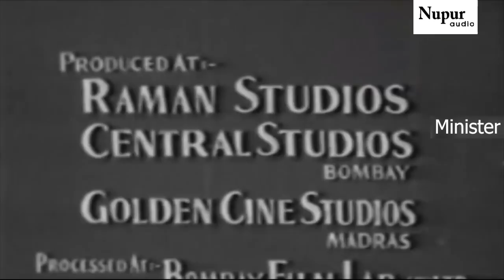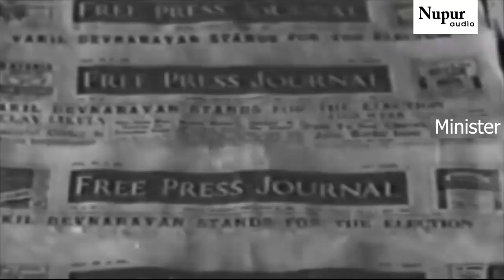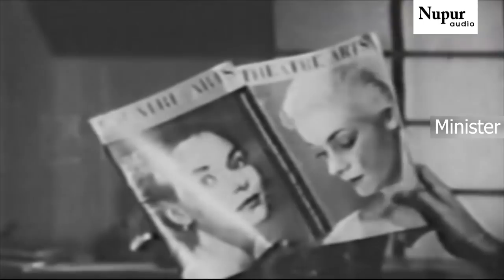मिनिस्टर Minister (1959) Full Movie | Sohrab Modi, Madan Mohan | Bollywood Hindi Classic Movie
Starring Sohrab Modi, Roopmala, Kumari Naaz, and Madan Mohan. Directed by Ramlal Desai